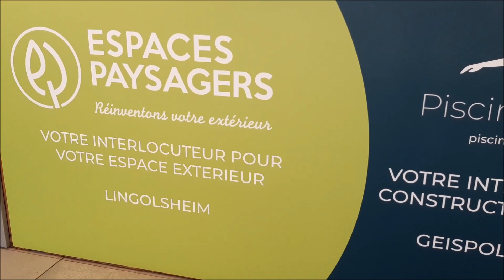Rétro foire 2023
Clap de fin pour cette 91ème édition de la 𝐅𝐨𝐢𝐫𝐞 𝐄𝐮𝐫𝐨𝐩𝐞́𝐞𝐧𝐧𝐞 𝐝𝐞 𝐒𝐭𝐫𝐚𝐬𝐛𝐨𝐮𝐫𝐠

Nous sommes fiers d'avoir pu mettre en avant notre partenariat avec Piscines Es & Spas et proposer un aménagement sur 100 m² digne des plus beaux jardins.

Merci à l'ensemble des visiteurs de s'être arrêtés, de nous avoir fait part de leurs projets, d'avoir pris un temps d'échange avec nous et nous avoir dit de nombreuses fois "Il est beau votre stand" 🤩🥳

On se donne rdv l'année prochaine ?